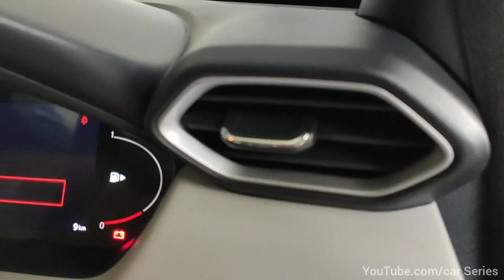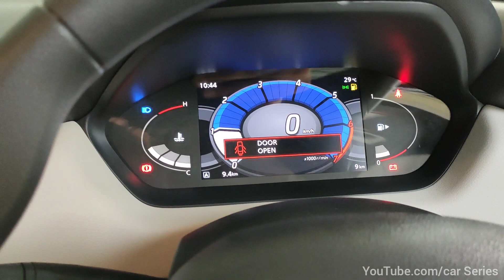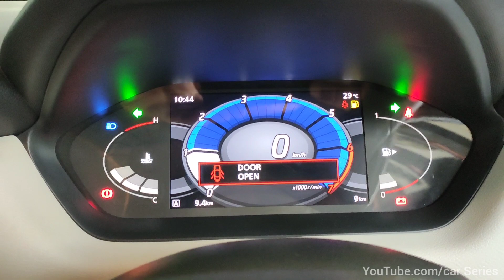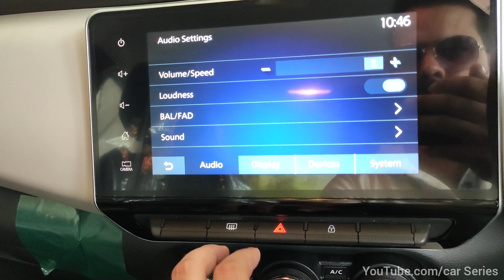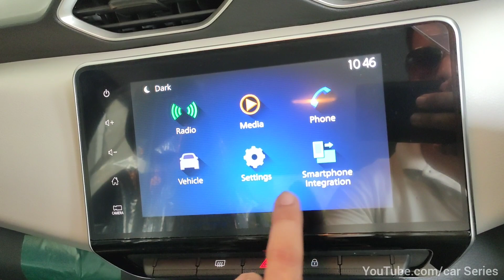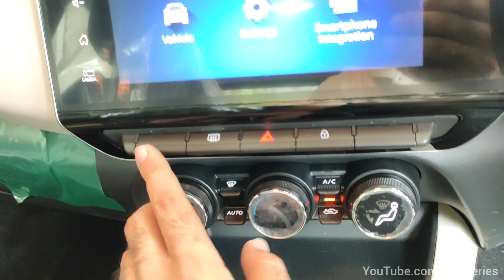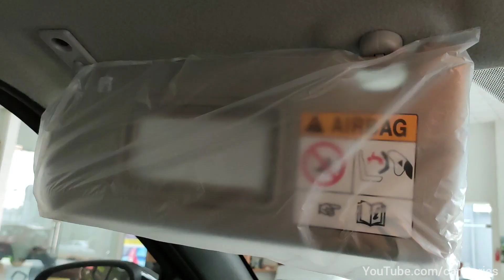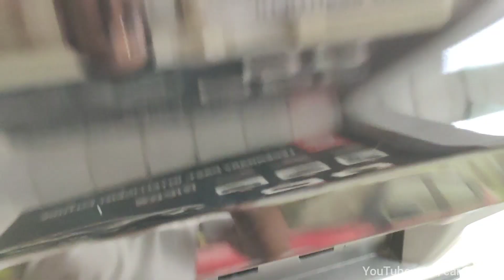2023 Nissan Magnite XV 😎 Top Selling Model | Full Review | All Features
Nissan Magnite XV 2023 | Top Selling Model XV | Full Review | All Features

Hey hello and wellcome to our car Series and today we are reviewing Nissan Magnite XV 2023.

Price - 7.81 Lakh Rupees Ex-showroom Delhi and Gwalior.

Nissan Motors Shivpuri Link Road Gwalior M.P. INDIA.

Please Keep Supporting our channel Car Series.